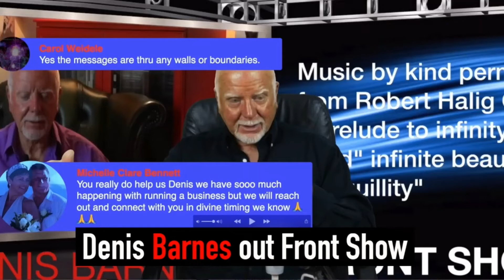PART TWO: The new energies are at completeness. In this golden awakening time.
Integrating the new energies, now it's time to let it out into the world, and share it with those who are ready to go through their layers of belief and self-realisation into this golden awakening time.

 I will partner with the  Council of 12 In "Bringing To You Knowledge and Information Regarding Your Untapped Potential". This knowledge will be brought to you through direct communication from the invisible world.